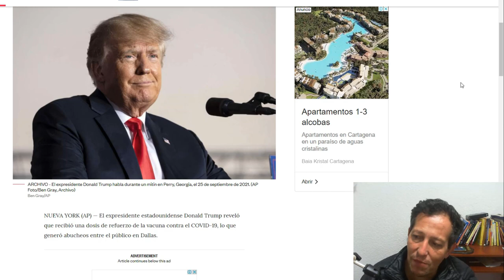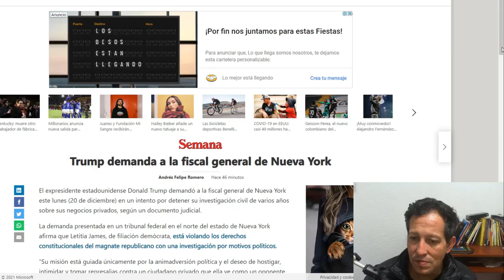NOTICIAS de ultima HORA 22 DE DICIEMBRE DE 2021 Donal trump NOTICIAS DE ESTADOS UNIDOS biden CNN